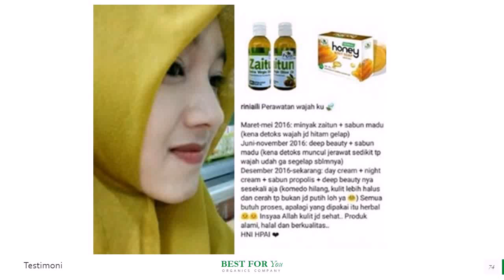Jual Minyak Zaitun Murni di Sikka WA 081282707458